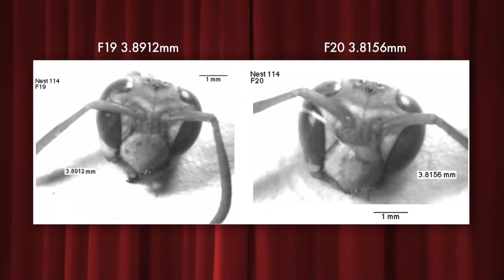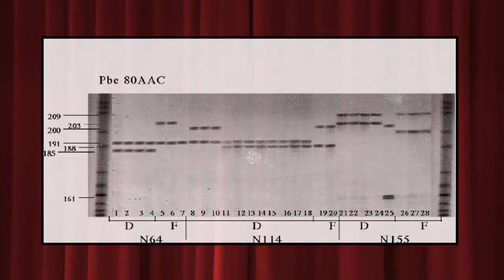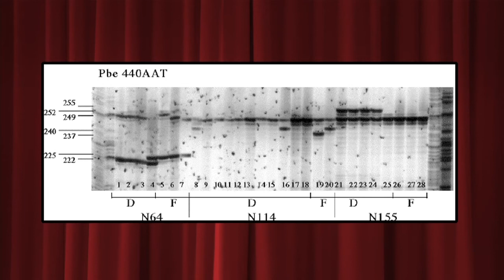Polistes bellicosus n114 on 20 May 1994 3 of 3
CC Some Rights Reserved